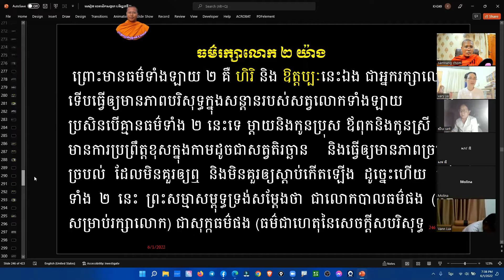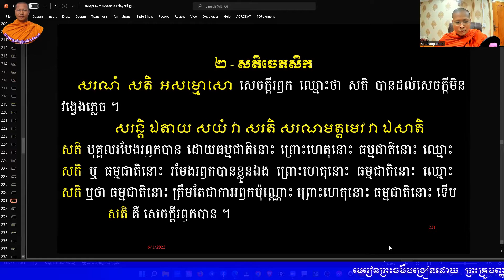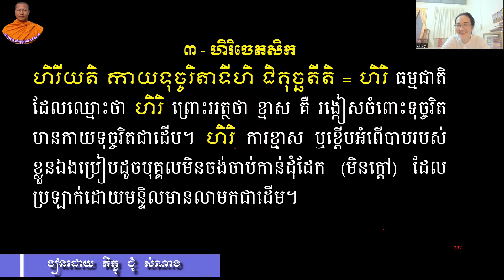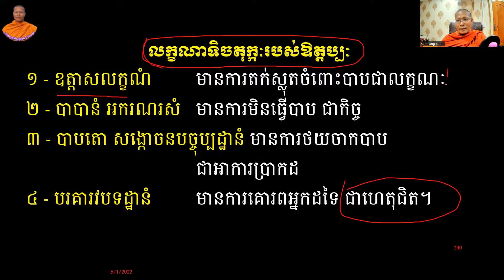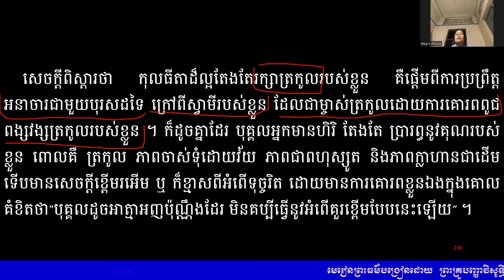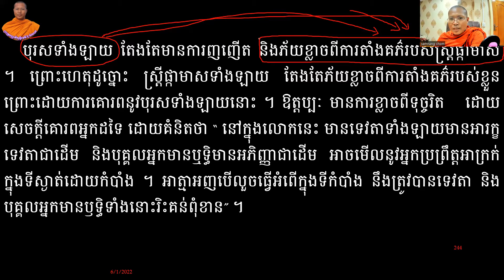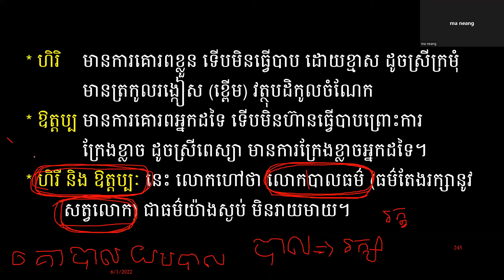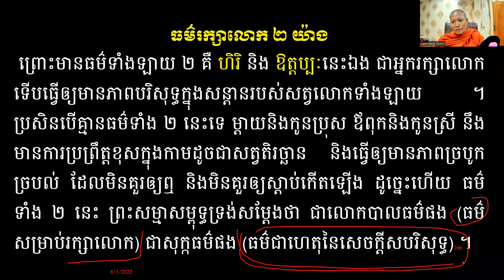មេរៀនបរិច្ឆេទទី២ ភាគ ៣២ ហិរិ និងឱត្តប្បៈ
វចន្ថៈ និងលក្ខណាទិចតុក្កៈរបស់ ហិរិ និងឱត្តប្បៈ